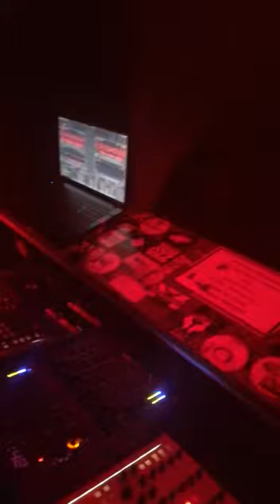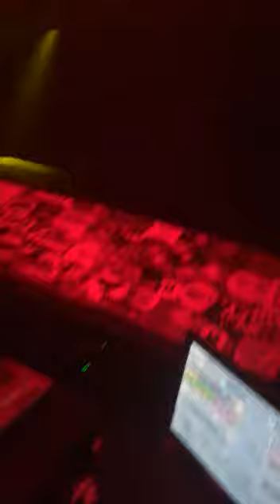Freddy Hetzinger @ M-Bia Berlin 29.9.2017